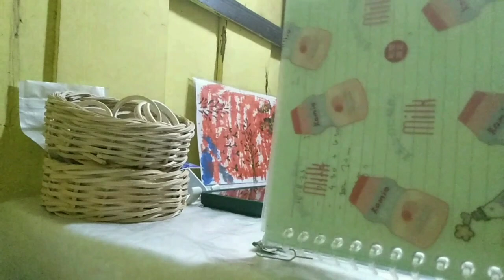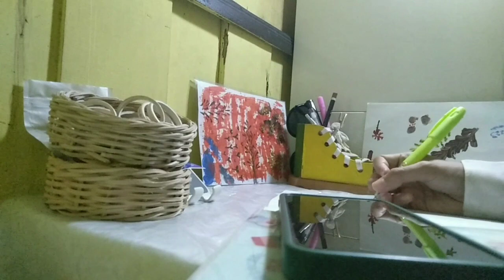Ordinary day: STUDY VLOG| Study at night, silent vlogs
Hii everyone..
thank you for visitining...❤️

*I used a translator, sorry if there are translation errors.

vlog studyvlog ordinaryday silentvlog study studymotivation studywithme aesthetic vvlogsvideo minivlog hii.lun.

|2023